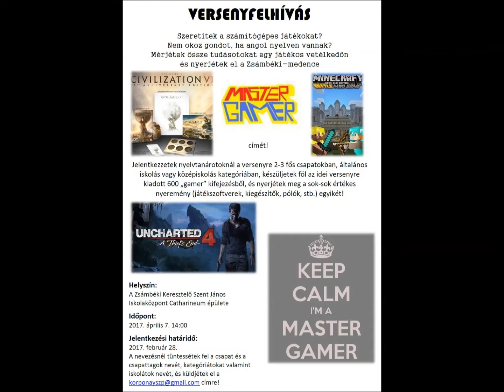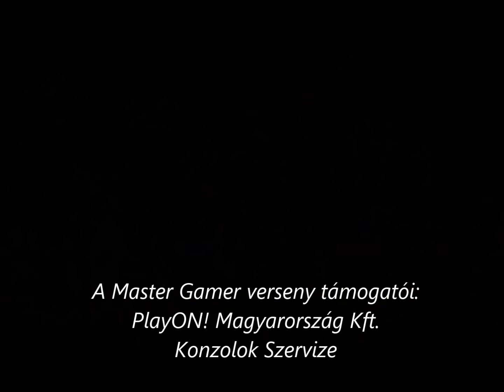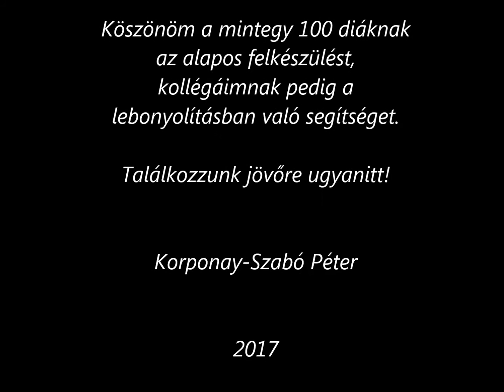Master Gamer verseny 2017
KSZJ Master Gamer verseny
2017. április 7.